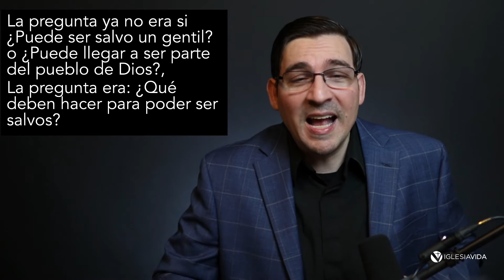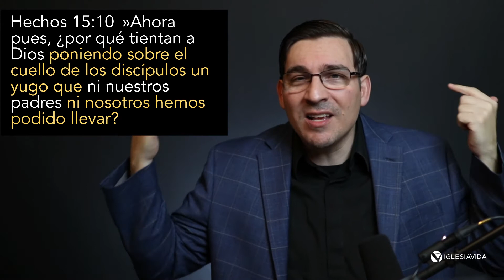Hechos 15 ¿Es necesario someterse a la ley de Moisés para ser salvos? Dr. Carlos Andres Murr